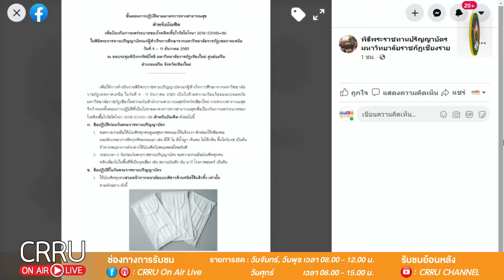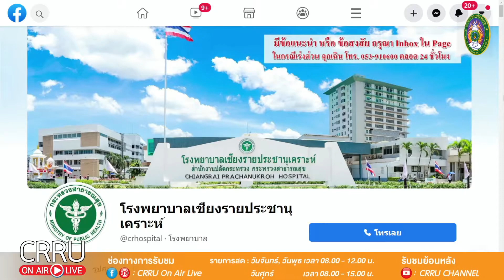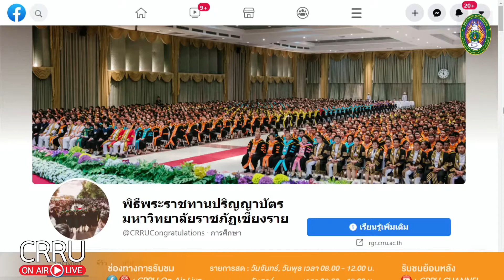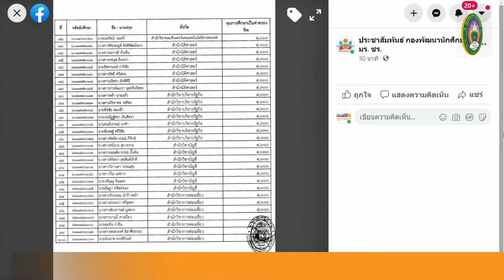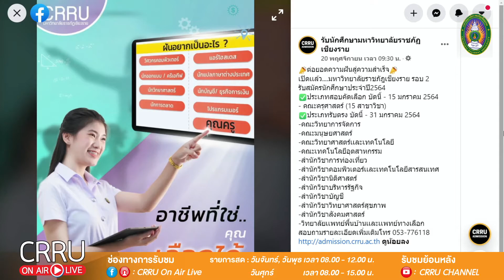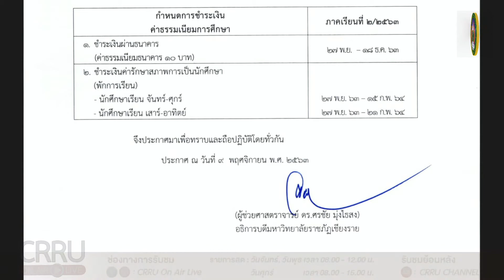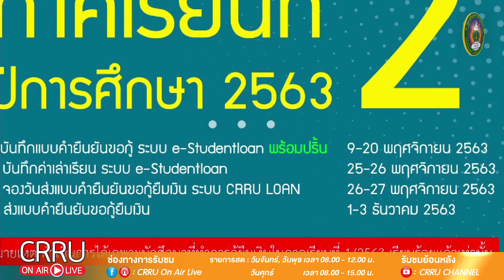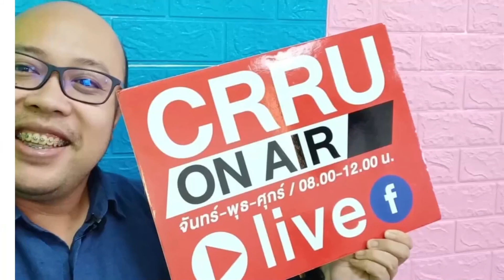BUDDY TALK 25 11 2563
CRRU ON AIR LIVE
วัน จันทร์ พุธ ศุกร์ เวลา 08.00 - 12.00 น.